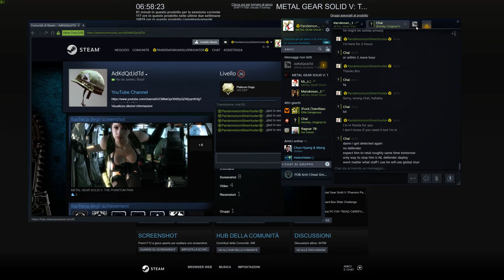Metal Gear Solid V - Retaliating for Bro Henz and failing stealth like a noob